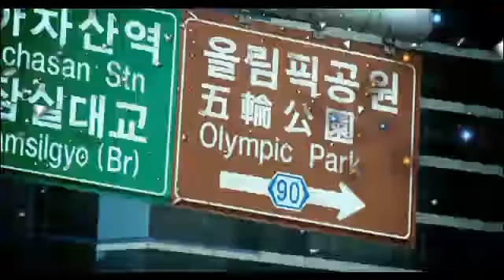Monavie International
MonaVie International offers the latest information about events and meetings across the world. Find out about MonaVie and the acai berry juice.